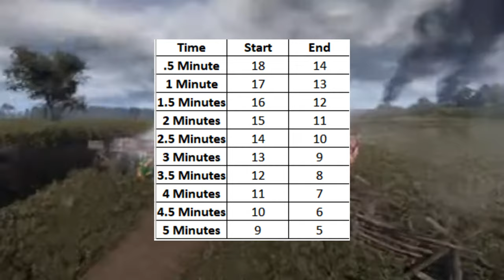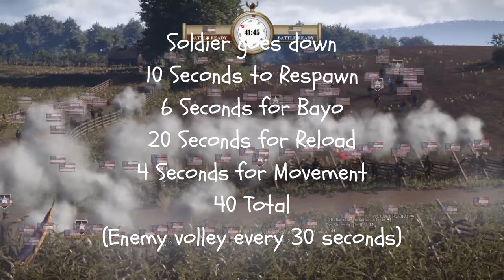War of Rights | Kotow's Officer Basic Course | Lesson #1 | Lines of Communication (LOCs)